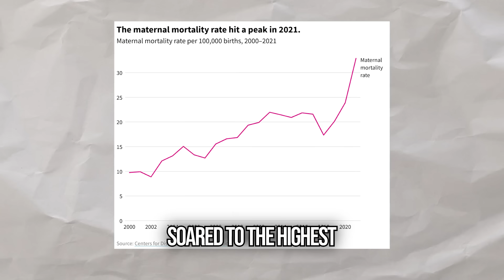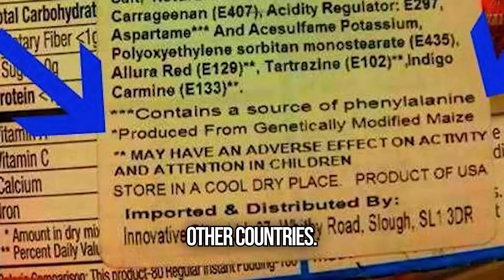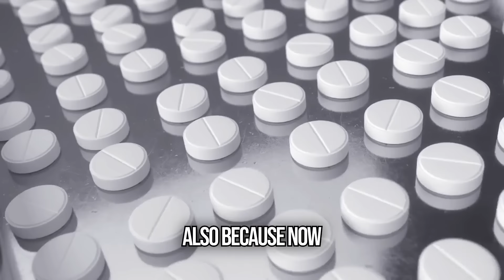Enough Is Enough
The Democrats, who claim to be all about health care have stood by watching other countries ban these poisons that make our kids sick. Enough is enough. President Trump and I are going to stop the mass poisoning of American children.